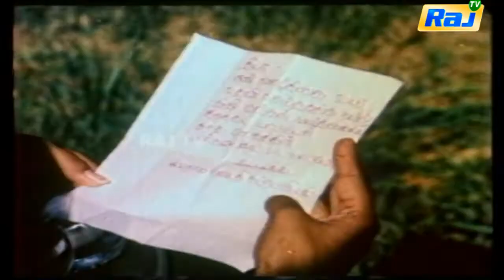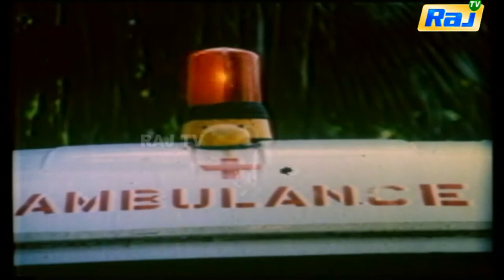Aavathellam Pennale Full Movie Climax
Movie:Aavathellam Pennale
Director:Raj Mukundhan
actors:S. Ve. Shekher, Viji
Production:Sun Rise Films
Music Director:Sankar Ganesh

    Category
        People & Blogs
    License